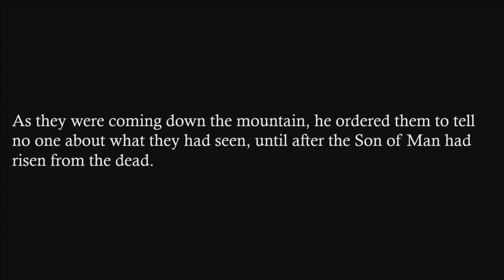"The View From Up Here", sermon by Rev. Terri Cofiell